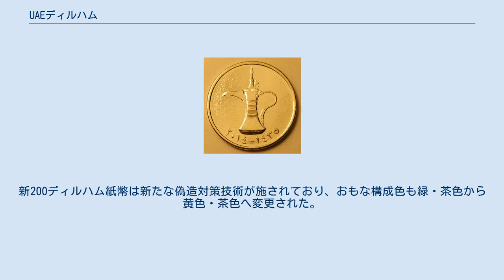UAEディルハム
ディルハム（アラビア語: درهم‎）は、1973年から使用されているアラブ首長国連邦の通貨。
ISO 4217の通貨コードはAED。
通貨記号はد.إで、非公式にはDHやDhsといったラテン文字での略式表記も用いられる。
補助単位は100分の1のフィルス（アラビア語: فلس）。
 1966年以前、現在のアラブ首長国連邦を構成する全ての首長国では湾岸ルピーが流通しており、1966年から1973年にかけてはアブダビをのぞく全ての首長国でカタール・ドバイ・リヤルが流通していた。
この湾岸ルピーからカタール・ドバイ・リヤルへ移行するあいだは、わずかな期間ながらカタール同様に首長国もサウジアラビア・リヤルを採用していた。
そして1973年、アラブ首長国連邦は通貨としてUAEディルハムを導入。
導入時のレートはカタール・ドバイ・リアルに対して1ディルハム＝1リアル、アブダビで使用されていたバーレーン・ディナールに対しては1ディルハム＝0.1ディナールを平価とした。
 1978年1月28日をもってIMFの特別引出権と公式にペッグされたが、実際は大半の期間をアメリカ合衆国ドルとペッグしていた。
1997年11月から現在にかけてはアメリカ合衆国ドルと1ドル＝3.6725ディルハムでペッグしており、これはおよそ1ディルハム＝0.272294ドルにあたる。
 1973年、カタール・ドバイ・リヤルと寸法や素材が同一の1、5、10、25、50フィルス、1ディルハム硬貨が導入された。
1995年には50フィルス、1ディルハム硬貨の寸法が縮小され、50フィルス硬貨については丸みを帯びた七角形のデザインに変更された。
発行されている全ての硬貨は額面価値などの数字部分にインド数字が用いられ、文字部分はアラビア語が刻まれている。
日常生活において1、5、10フィルス硬貨が使われることはあまりなく、25フィルス単元に切り上げもしくは切り捨てられることが多い。
そのため1フィルス硬貨はほとんど流通していない。
また両替の際は、旧50フィルス硬貨と新1ディルハム硬貨がほぼ同じ大きさであることからそれらを混同するおそれがある。
 1976年以降、アラブ首長国連邦の首長や行事を祝賀した数種類の記念硬貨がアラブ首長国連邦中央銀行から発行されている。
 2006年8月、フィリピンの1ペソ硬貨と1ディルハム硬貨はそれぞれ同じ寸法であることが公に報道された。
1ペソ硬貨は約8フィルス程度の価値しかなく、アラブ首長国連邦内の自動販売機をつかった詐欺問題へと発展している。
1ペソ硬貨は2003年4月21日に材質と重さが変更され、2018年3月26日からは新硬貨となっている。
 1973年、アラブ首長国連邦通貨委員会は第1次紙幣にあたる1、5、10、50、100、1000ディルハム紙幣を導入。
1982年に1、1000ディルハム紙幣の発行を省いた第2次紙幣が導入された。
以来、500ディルハム紙幣が1983年に導入されたことに続き、1989年に200ディルハム紙幣、2000年には1000ディルハム紙幣が再び導入された。
これら紙幣の文字部分は表がアラビア語で裏は英語、数字部分は表がインド数字で裏はアラビア数字を用いて印刷されている。
 現在利用可能な紙幣は5、10、20、50、100、200、500、1000紙幣の8種である。
200ディルハム紙幣は1989年に造幣されたのみで、銀行に蓄蔵された紙幣から市中へわずかに流通するだけであったが、2008年に新200ディルハム紙幣が発行され同年5月下旬より流通を開始した。
新200ディルハム紙幣は新たな偽造対策技術が施されており、おもな構成色も緑・茶色から黄色・茶色へ変更された。